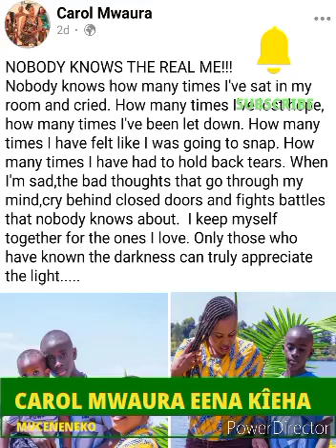MÛINI CAROL MWAURA EENA KÎEHA 😭